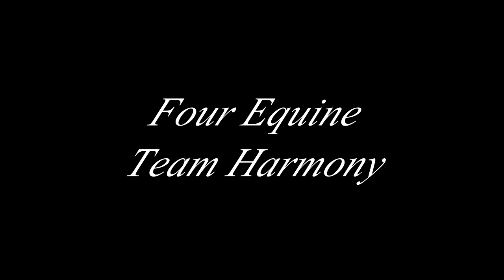Four Equine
Team Harmony four equine in hand